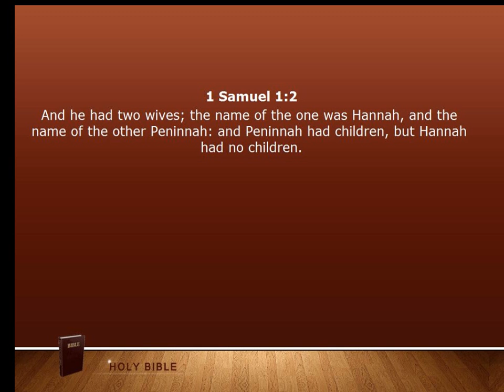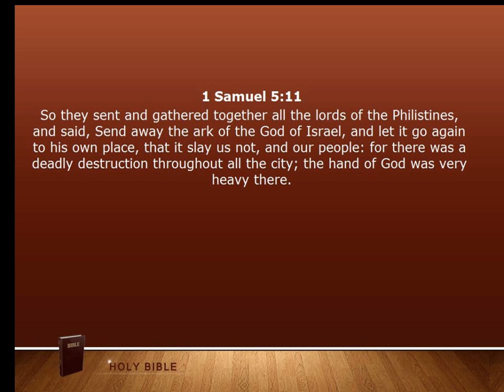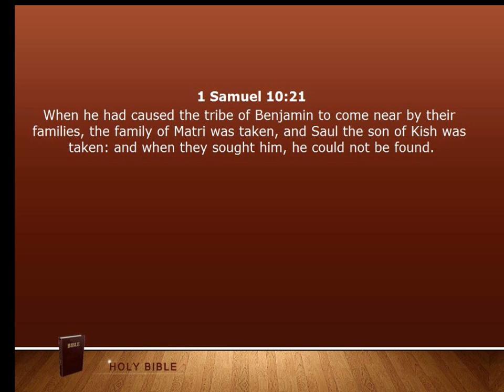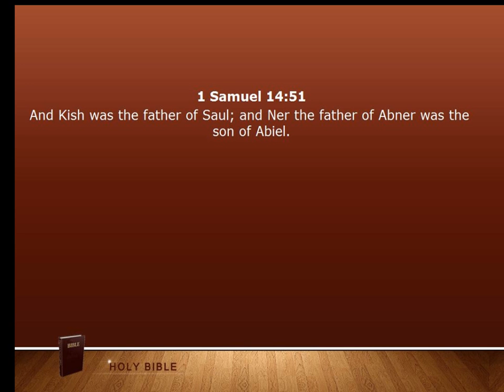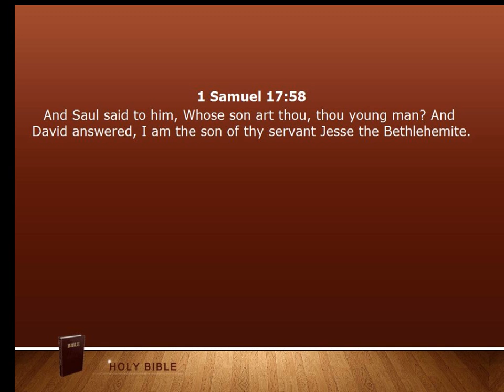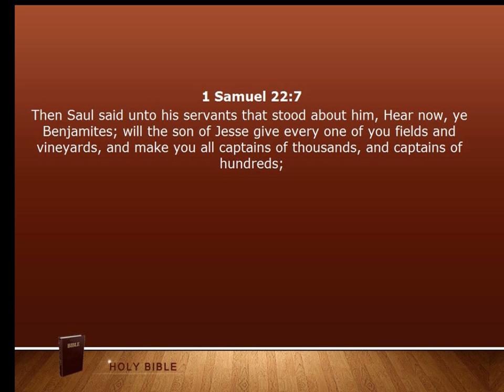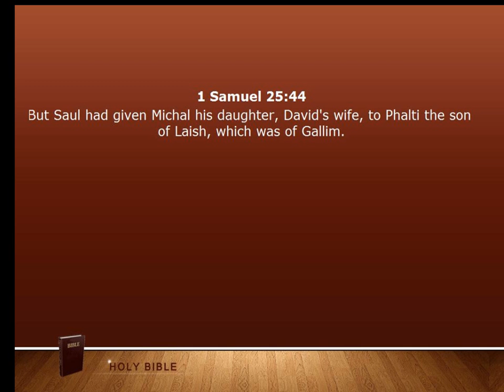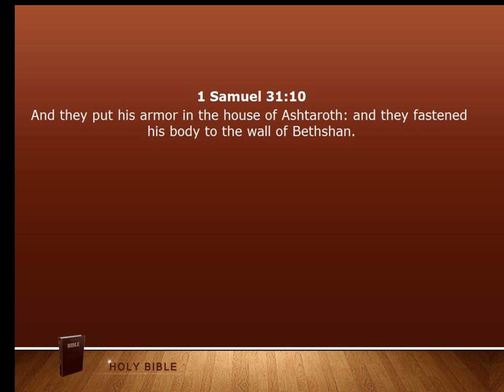009 1 Samuel